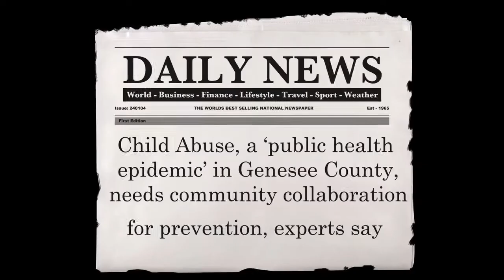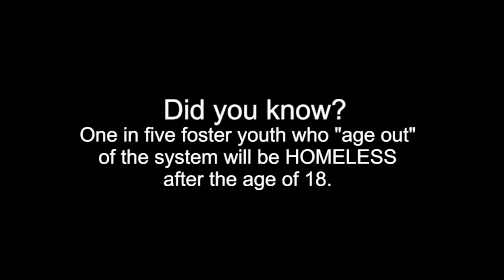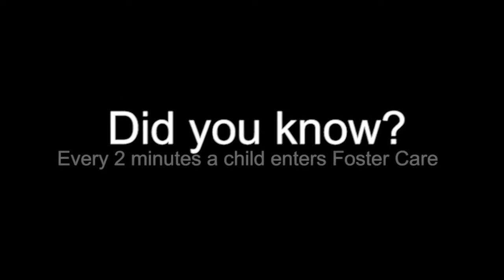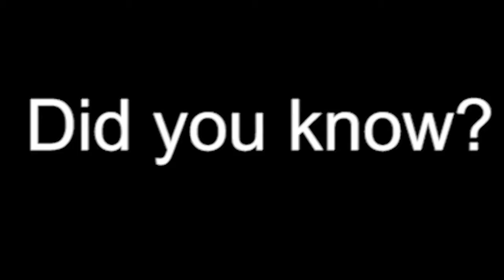Ennis Center for Children